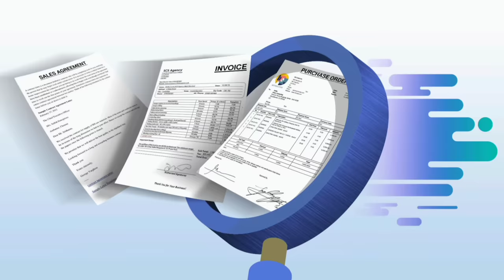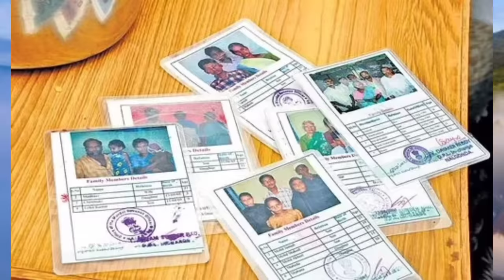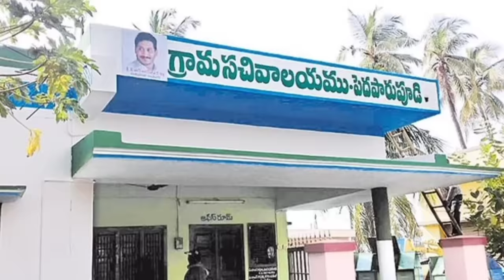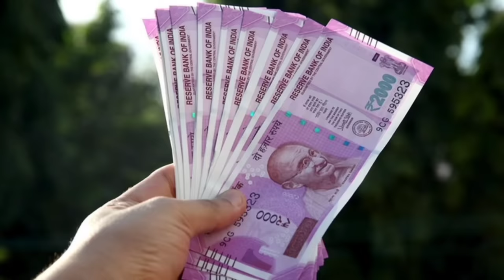ఉచిత కుట్టు మిషన్ ఏలా అప్లై చేయాలి | How To Apply Free Sewing machine Scheme